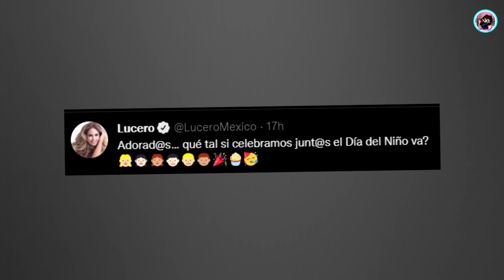Lucero, La Ex De Mijares Con Foto Inédita Invita A Sus Fans A Festejar El Día Del Niño